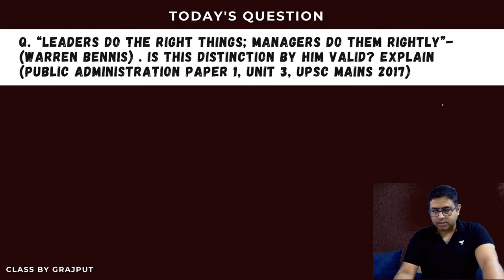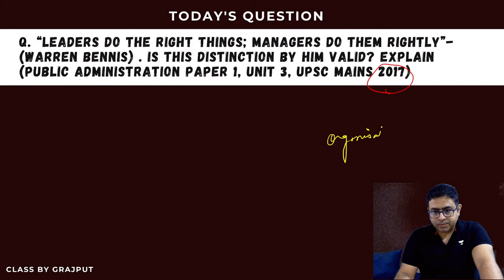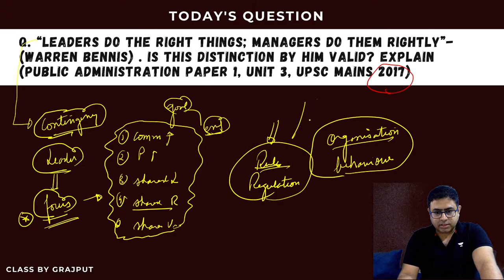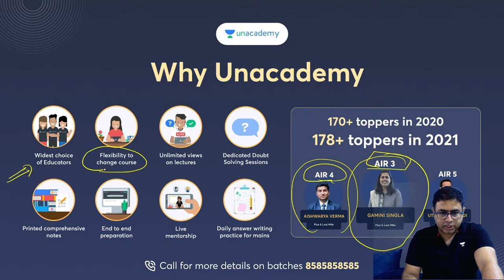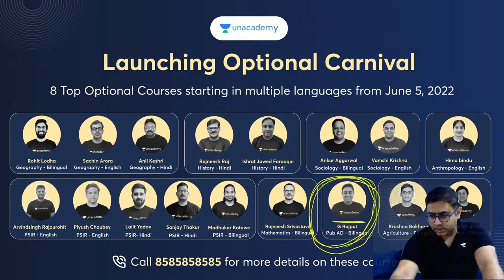Leaders and Managers- Warren Bennis’s distinction | Answer Writing | UPSC | PUBLIC ADMINISTRATION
Q. “Leaders do the right things; managers do them rightly”- (Warren Bennis) . Is this distinction by him valid? Explain (Public administration Paper 1, Unit 3, UPSC Mains 2017)
WHERE TO WRITE THE ANSWER? ON MAGIQA

Unacademy brings,

👉Ultimate Batch for UPSC CSE 2023

With all the Top Educators. Launching on 8th and 15th June

Unacademy brings,

👉Unbox 2022

We've got you covered. Get a 6 months free extension on UPSC CSE Plus and combo subscription of 1 year and above.

You can also join my TELEGRAM GROUP to stay updated with latest news and get in-depth knowledge of basics.

to unlock the Plus Experience for free and start learning from the best!